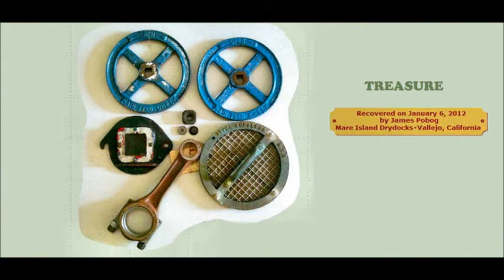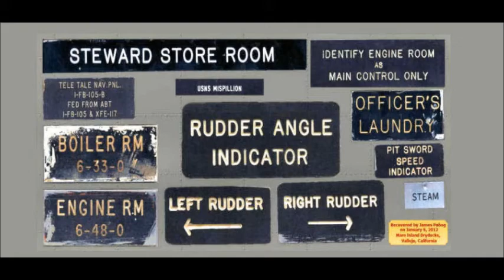Dry Docking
USS Mispillion AO-105 Departing Mare Island Dry docks under tow by tug ElsbethII to Brownsville for Scrapping